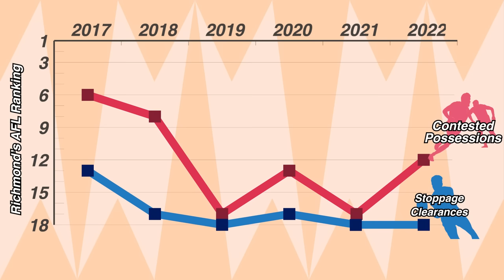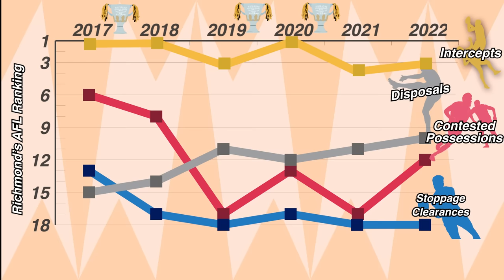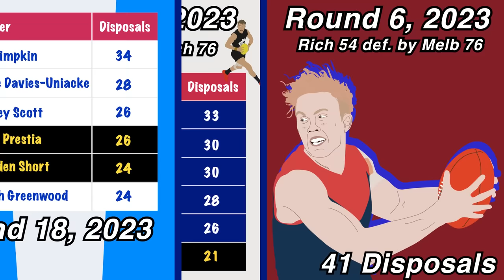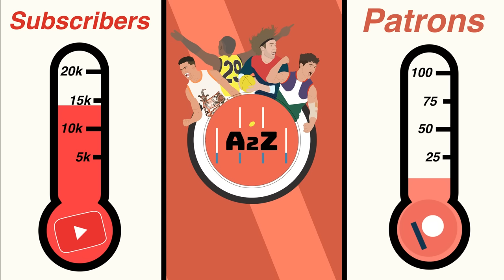Why Richmond Needed Midfielders... Badly | AFL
Following a stop-start 2022 campaign, a busy off-season for the Tigers has media outlets buzzing about a potential return to the top four this season. The arrivals of Tim Taranto and Jacob Hopper on 7 year deals from GWS have provided the team with much needed midfield reinforcements.

So after their engine room stuttered for much of last year, have Richmond now fixed their midfield woes and why did they even need to in the first place?

Created by Andreas and Zachary Baruhas